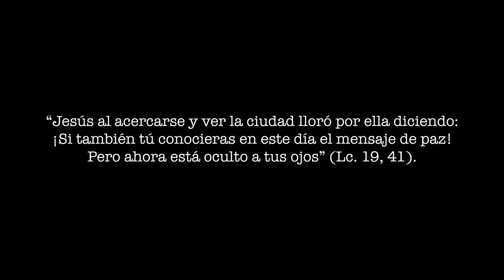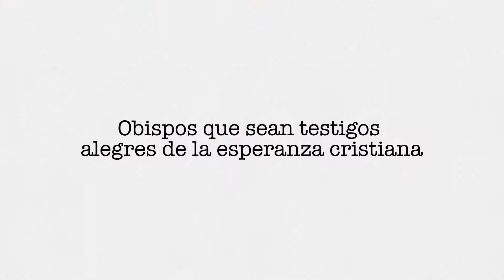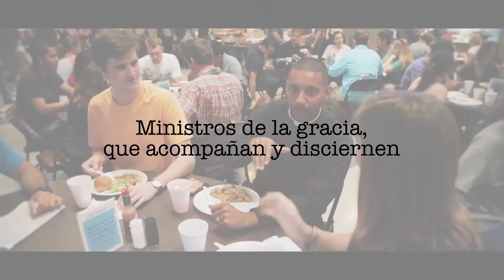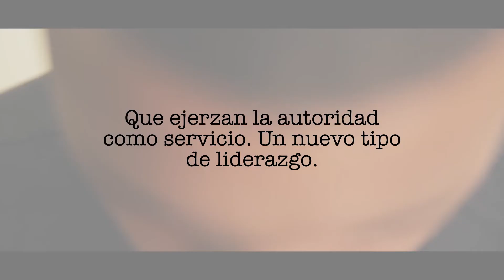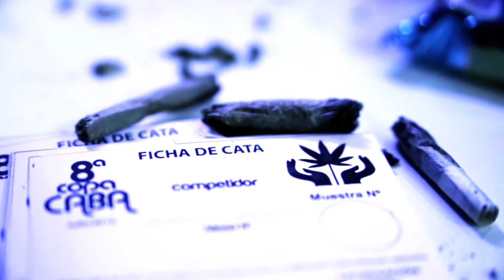Proyecto Global de Pastoral (Obispos)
Los obispos han de mirar con ojos de pastores.